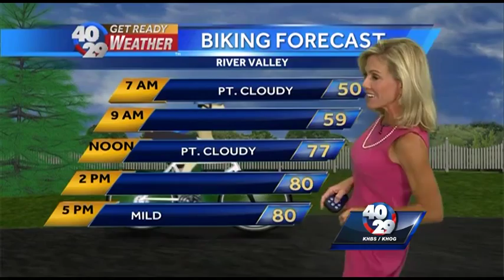News to Go: Thursday, August 20th 7am update